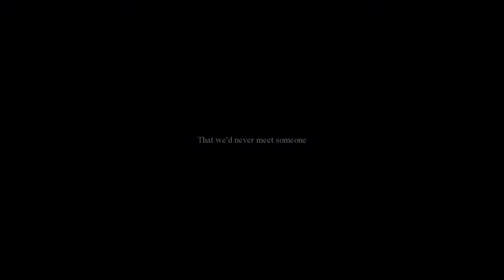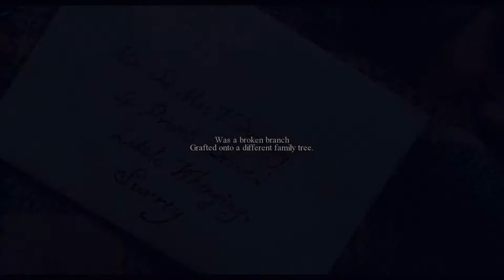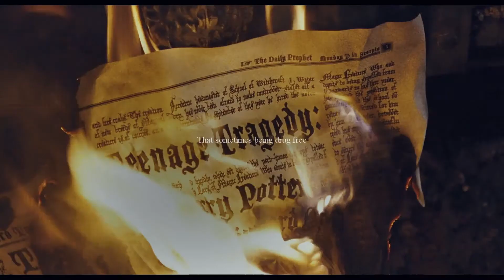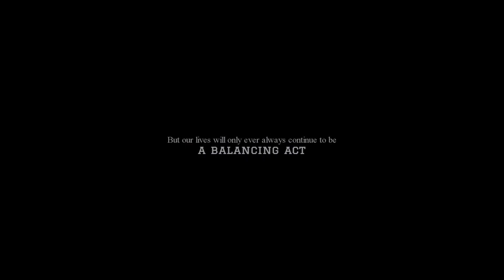Harry Potter- To This Day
“If a kid breaks in a school and no one around chooses to hear it do they make a sound?”

"To This Day" by Shane Koyczan is a beautiful poem that tells stories of children who grew up bullied in their school. Hogwarts is a very imperfect place and its students can relate. Trigger Warning for mentions of depression and suicidal ideation.

The more I thought about, the more I realized that the movies don't even scratch the surface of the bullying that went on at Hogwarts. Sirius literally tried to get Snape killed by a werewolf when they were in school and continued to call him "Snivellus" even as an adult. James Potter admitted to tormenting Snape just because "he exists." Marietta Edgecomb had to walk around with the word SNEAK permanently spelled out on her face in ugly pustules because of a jinx Hermione cast. People constantly stole and hid "Loony Lovegood"s things. Even Snape made fun of Hermione for her large teeth. Neville was constantly put down by his own grandmother and was nearly killed by his Great Uncle trying to get him to do magic. Harry was often called "Potty" by Malfoy or Peeves. A lot of bullying went down at Hogwarts.